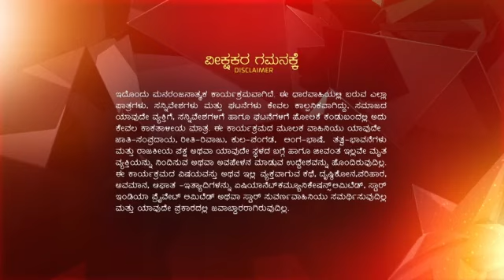Varalakshmi Stores ep 107 Reference only